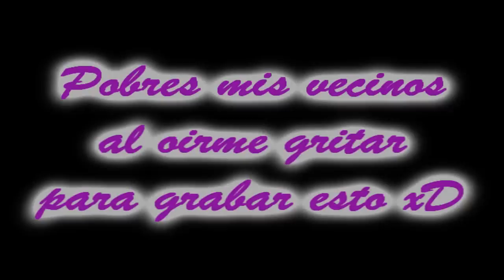Five Nights at Freddy's - Nos estan ofreciendo Pizza? Comic Dub - Español Latino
Olvide de donde saque el comic, si alguien encuentra el link en tumblr o deviantart o m dice el nombre del artista me lo dice asi lo pongo en la descripción ^^
Si se dan cuenta esta parodiando a una escena de Bob Esponja xD